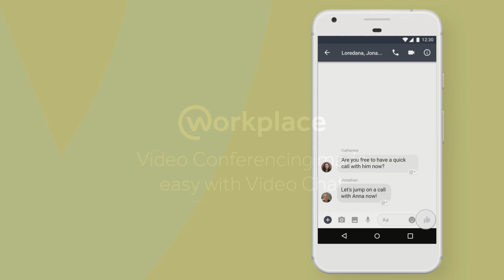Video Chat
Workplace connects everyone in an organization using familiar Facebook features like chat, video calling, posts and groups. It works alongside the business tools you already use, providing a simple and secure way for people to share knowledge, work together and build connected communities.